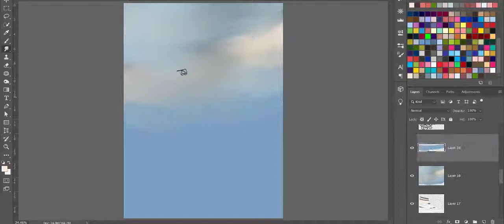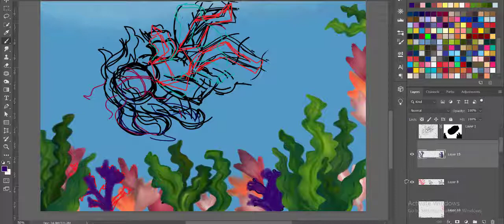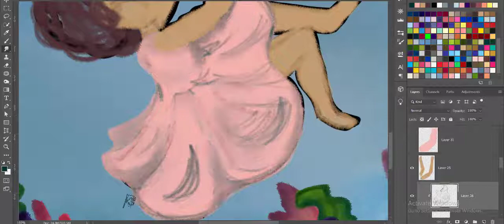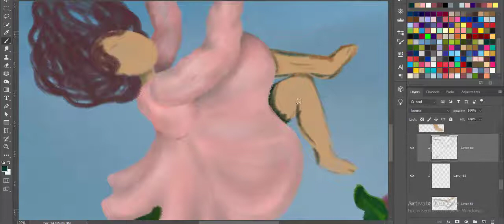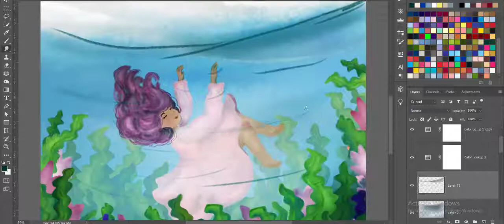through the light /digital art / tutorial/ 2021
tools
adobe-photoshop
Camtasia 2019
XP-pen deco mini 4